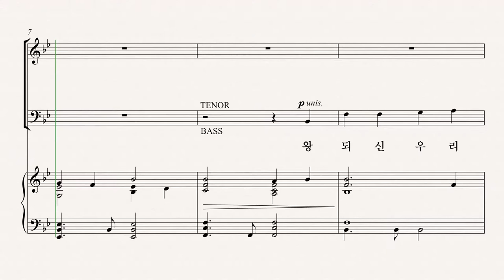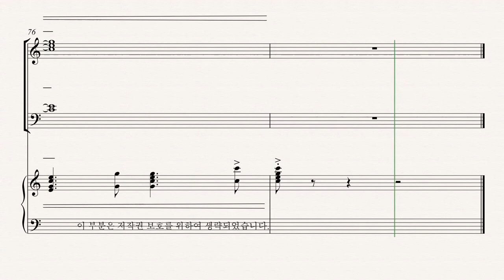[부활절 칸타타] '사순절과 부활절 성가모음집6' 02.왕 되신 우리 주께 (Mary McDonald) - Tenor